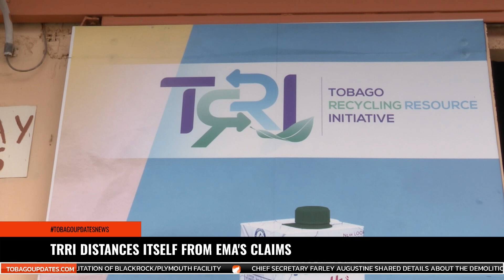TRRI DISTANCES ITSELF FROM EMA'S CLAIMS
The Tobago Recycling Resource Initiative (TRRI) and Recycling Waste & Logistics (RWL) have distanced themselves from the contractor referenced by the Environmental Management Authority (EMA) in a recent statement.
The EMA claimed to support recycling in Tobago through this contractor, but TRRI clarifies that it has no association with this entity, describing its presence as shadowy. TRRI also criticized the EMA’s ongoing support for the contractor, highlighting discrepancies in funding allocation through the Green Fund and transparency issues. They also raised concerns over outstanding payments to contractors and accused the EMA of greenwashing and mismanagement. TRRI highlighted its own success in recycling efforts, having processed over 400 tons of recyclables, and expressed appreciation to its supporters across Tobago, Trinidad, and the Caribbean. They reaffirmed their commitment to achieving zero waste in Tobago by 2030.